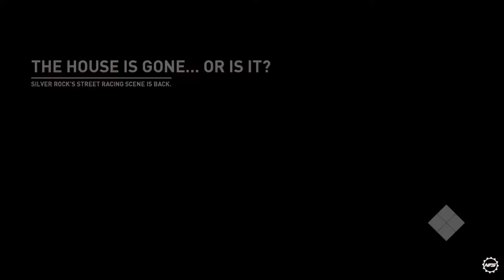[RUNNER] Need for Speed: Payback - Dodge Charger r/t 1969